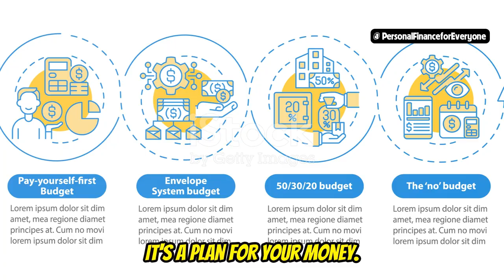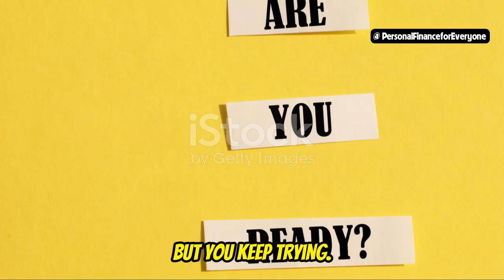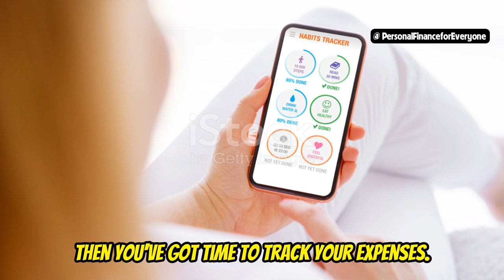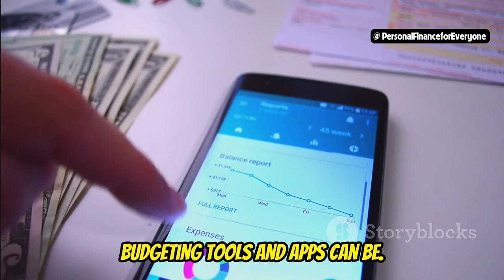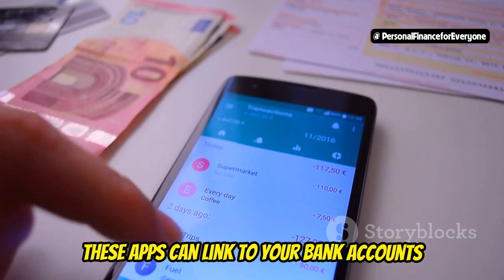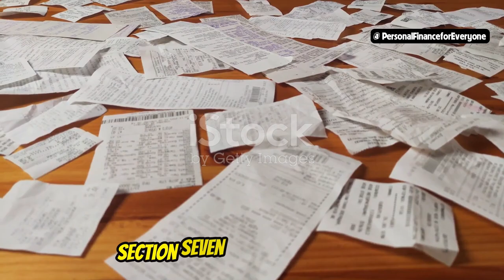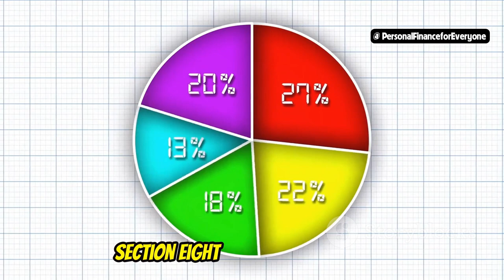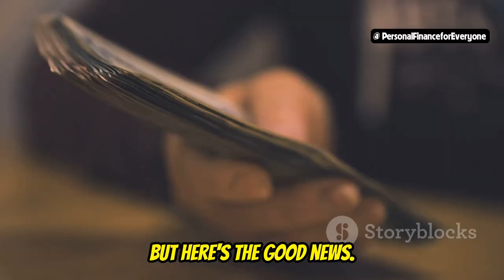Budgeting for Beginners Start Saving Today!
.Are you looking to start budgeting for beginners and begin saving money today? This video is your ultimate guide on how to budget for beginners, featuring easy and practical budgeting tips. Learn how to create a simple monthly budget, get started with cash stuffing for beginners, and discover why it’s essential to start budgeting early. Whether you're paid biweekly or looking for budgeting for beginners 2024 strategies, we’ve got you covered. From how to start budgeting to mastering budgeting 101, this video offers step-by-step advice to help you achieve your financial goals. Don’t miss out on these essential tips for beginner budgeting and learn the secrets to budgeting and saving money effectively!
Topics covered in this video:
00:00:00 Your Financial Lifeline
00:00:48 Are You Ready to Save?
00:01:36 Know Where It Goes
00:02:32 Organize Your Spending
00:03:32 Budgeting Tools and Apps
00:04:27 Pay Yourself First
00:05:31 Cutting Unnecessary Expenses
00:06:26 A Simple Budgeting Framework
00:07:27 Budgeting for Freedom
00:08:29 Monitoring and Adjusting Your Budget